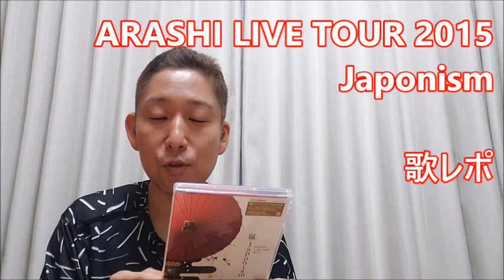【ライブ歌レポvol.4】ARASHI LIVE TOUR 2015 『Japonism』リアクション動画 ⑧「Don't you love me?」⑨「イン・ザ・ルーム」 松潤、スゴッ！！